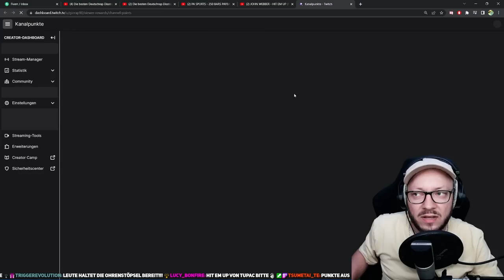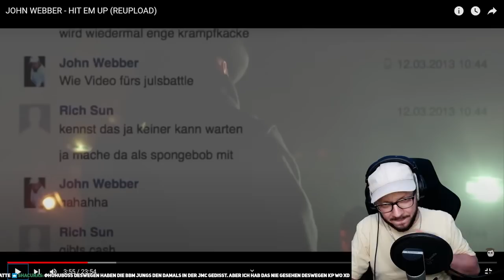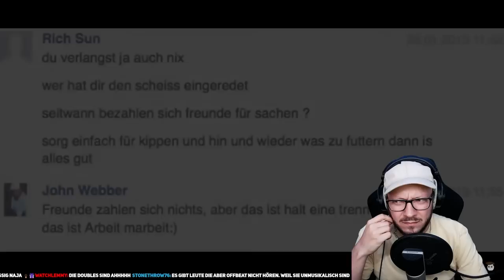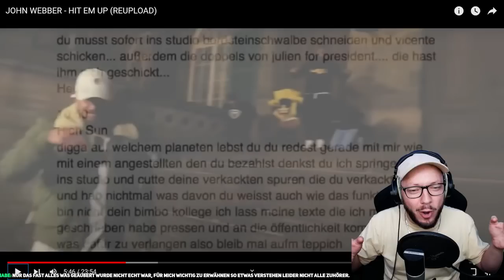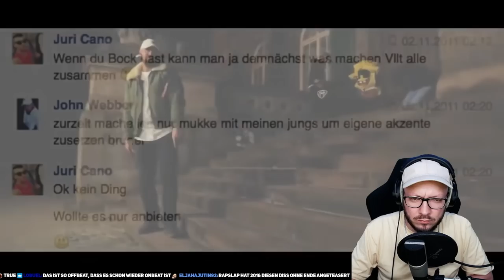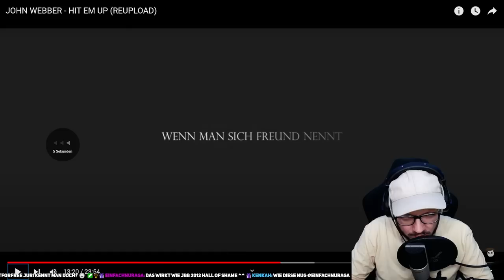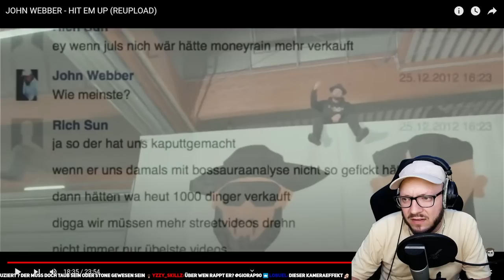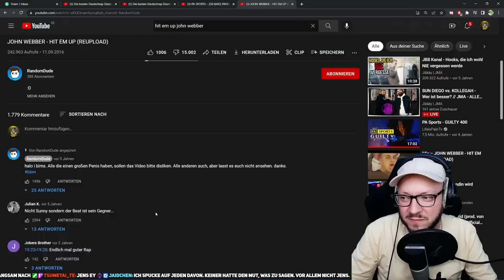Der SCHLECHTESTE DISSTRACK aller ZEITEN! John Webber - Hit em up Reaction